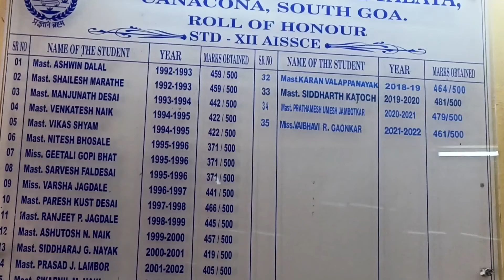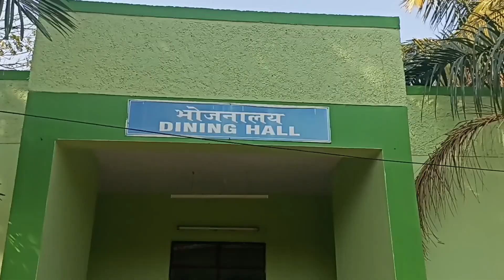Welcome to our school JNV Canacona